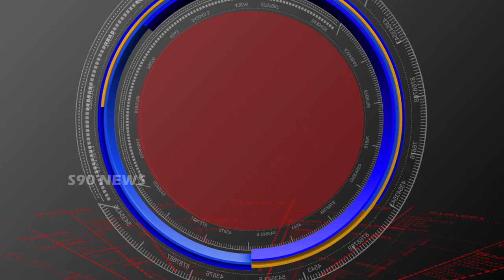SURYAPETA // కోదాడ ఎస్ఆర్ఎమ్ స్కూల్ డే సెలబ్రేషన్స్ // S90 NEWS CHANNEL